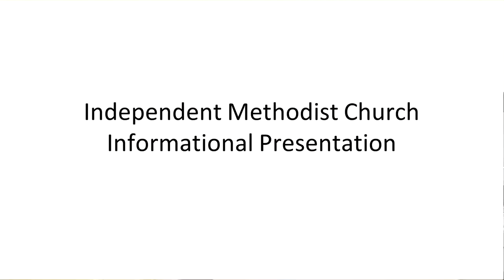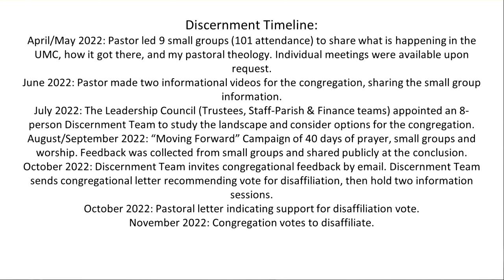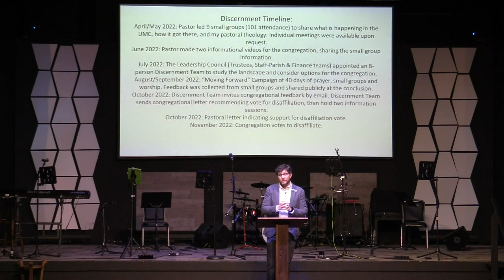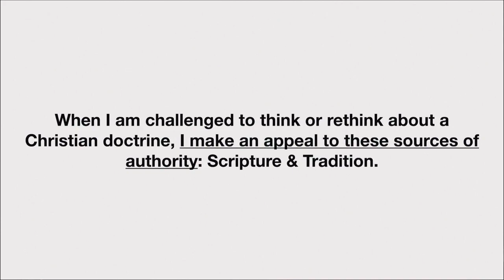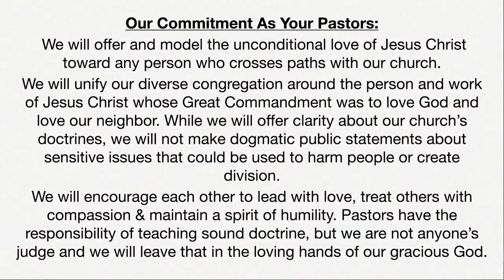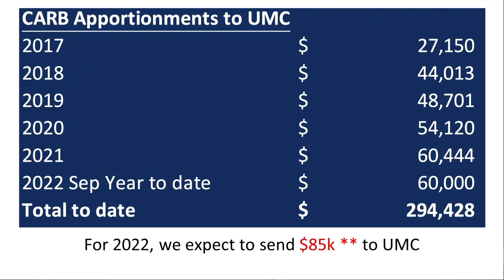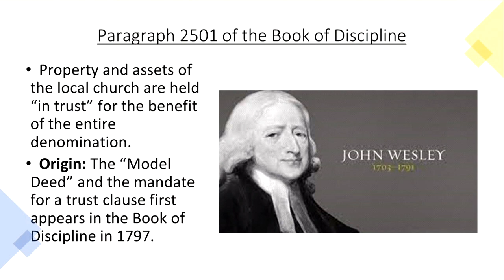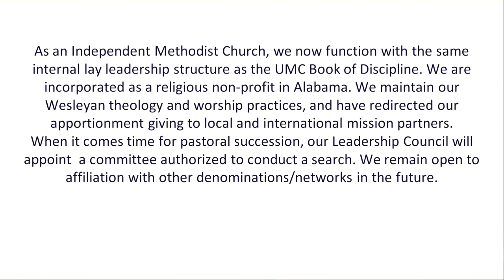Lunch and Learn: Independent Methodist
The second of our 'Lunch and Learn' series.
Sunday, February 5, 2023
Speaker: Nathan Carden (The Church at Ross Bridge)
Independent Methodist Church

Your giving is much appreciated!